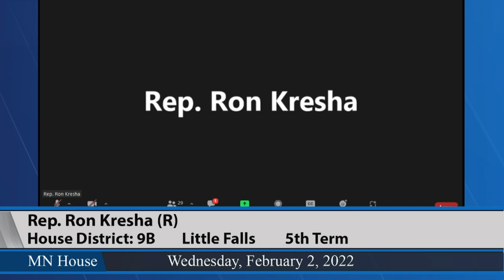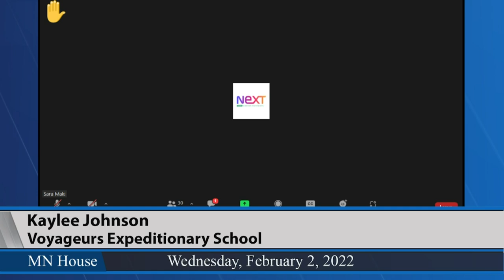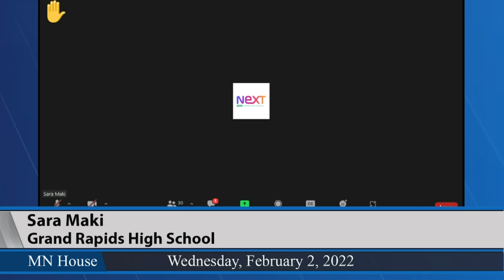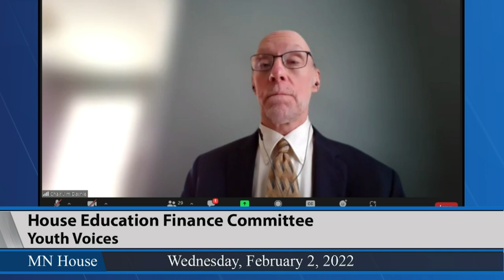House Education Finance Committee 2/2/22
10:35 - Youth Voices.
*Informational only, no official action was taken.